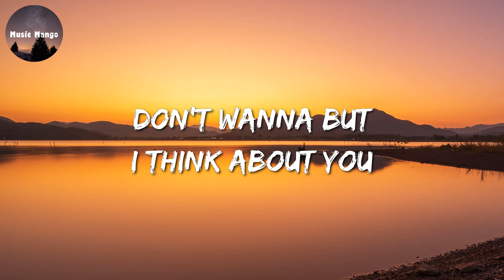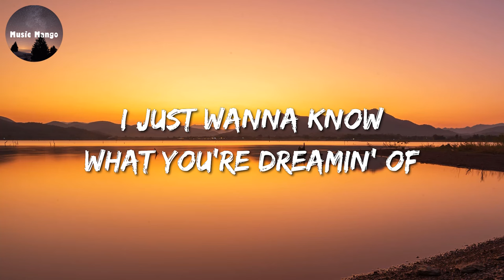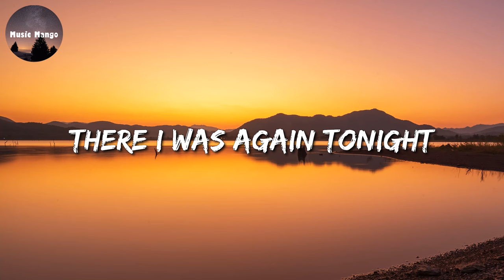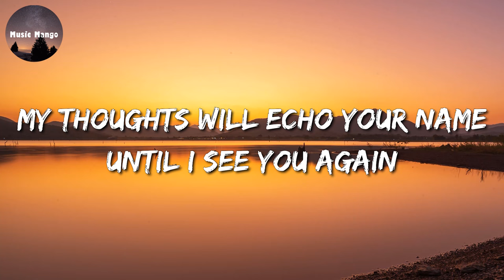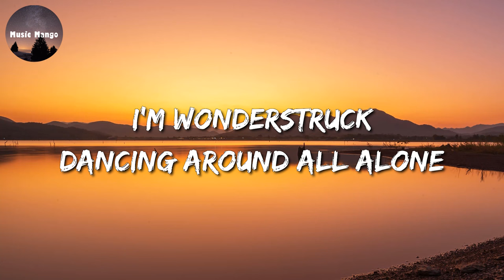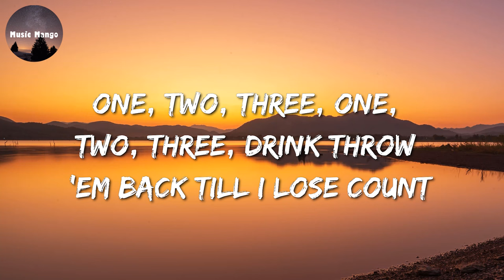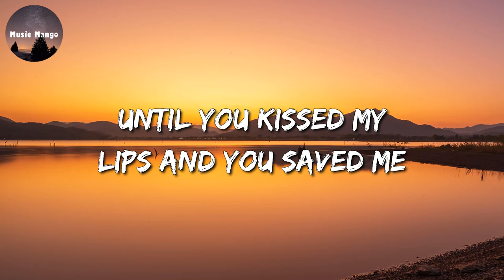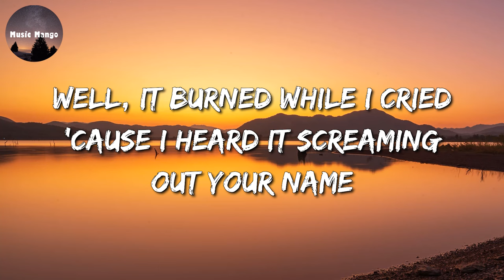🎶 Glass Animals - Heat Waves || Taylor Swift , Sia, Adele ..(Mix)